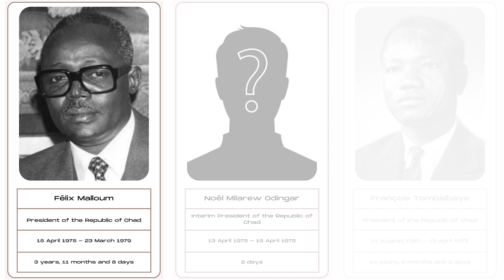Timeline of Rulers of Chad (1960 - 2023)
Timeline of Rulers

- François Tombalbaye
- Noël Milarew Odingar
- Félix Malloum
- Goukouni Oueddei
- Lol Mahamat Choua
- Hissène Habré
- Jean Alingué Bawoyeu
- Idriss Déby
- Mahamat Idriss Déby